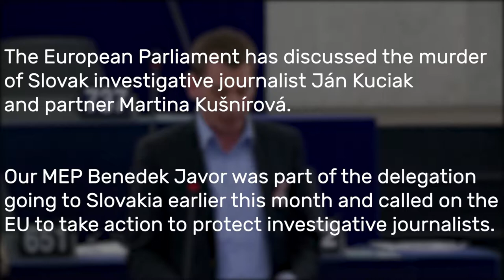Benedek Jávor on the murder of Ján Kuciak